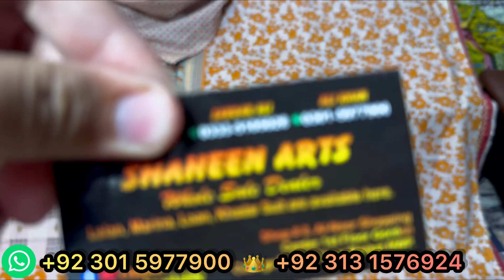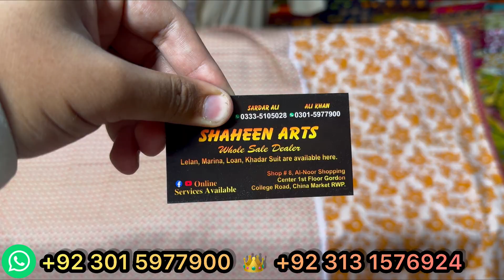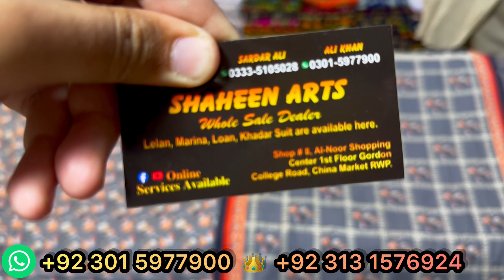💥Winter collection🌤️Full suits Khaddar❄️with Khaddar shawls🌎3ps suits🌲Get 5X views👑💥🆗⏩️